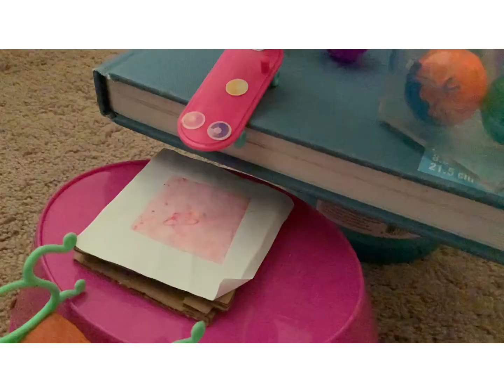Mlp dead end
The ponys find a dead end with a drogon and split up on acsudent